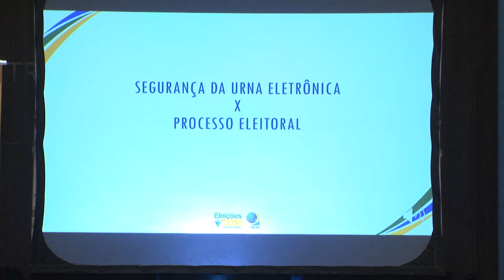TRE catarinense realiza seminário para atualização de jornalistas em temas eleitorais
O TRE catarinense realizou nesta quarta-feira (18) o seminário “Eleições em Pauta”, para atualização em temais eleitorais para jornalistas.

O encontro foi voltado para jornalistas, com foco na atualização em assuntos relevantes para as Eleições 2018. Entre os temas abordados estavam a propaganda eleitoral, “fake news”, segurança da urna, arrecadação e gastos de campanha, registro de candidaturas e informações importantes ao eleitor. O evento foi transmitido ao vivo pela internet e já está disponível no canal do TRE-SC no youtube.